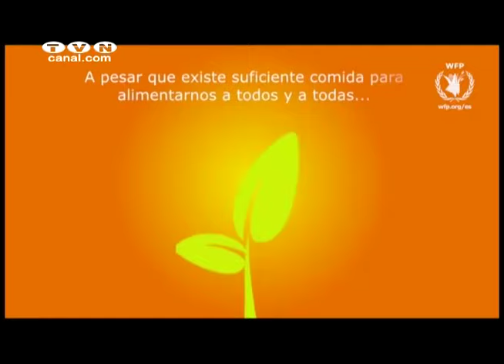Carchi continua la labor de ayuda social a los grupos bulnerables de la provincia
Jóvenes, adultos mayores, mujeres embarazadas, personas con discapacidad, son beneficiarios de un proyecto de seguridad alimentaria auspiciado por la Prefectura del Carchi,  en esta ocasión fueron beneficiadas 340 familias.